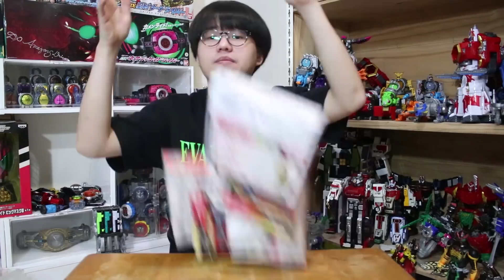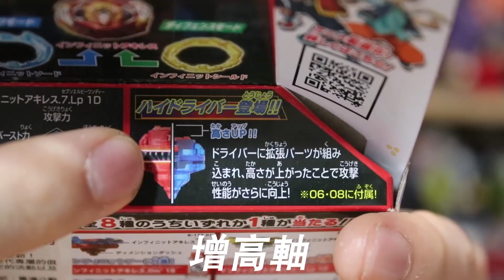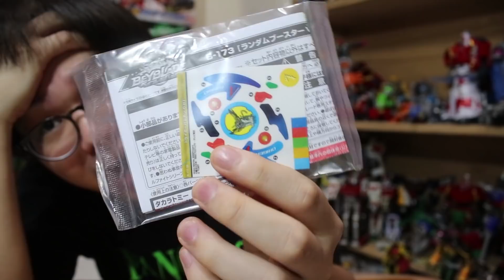極低籤王配率只抽3包沒中退坑!! B-173無限勇士抽抽包開抽! 戰鬥陀螺 爆裂世代 超Z GT世代 ベイブレードバースト超王 Namaste 阿土 大學生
# Beyblade Burst